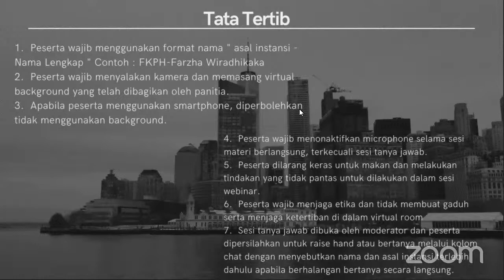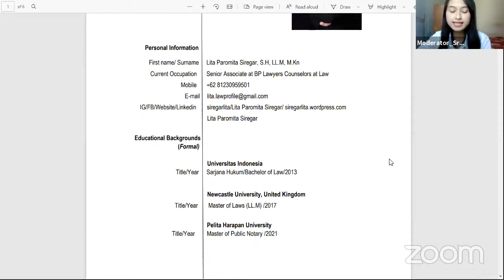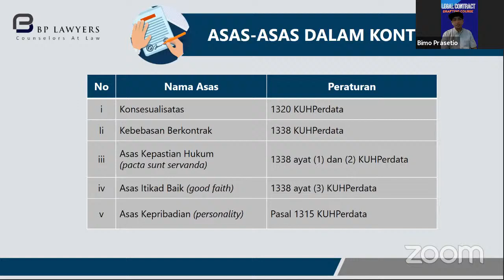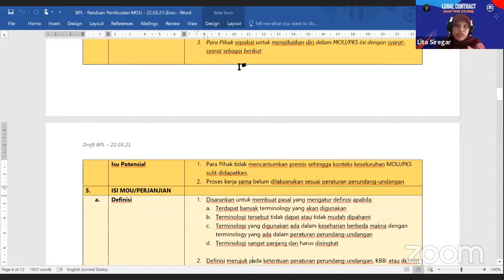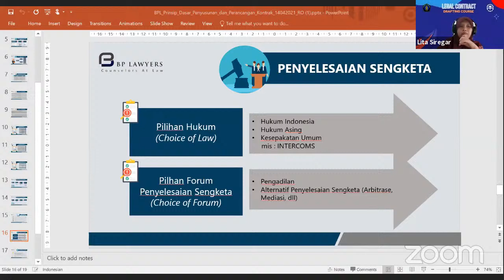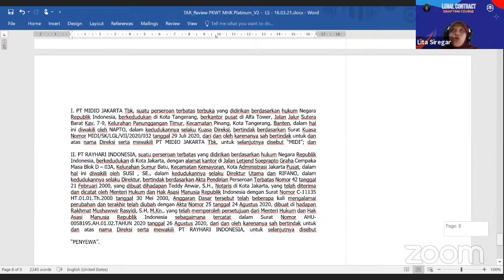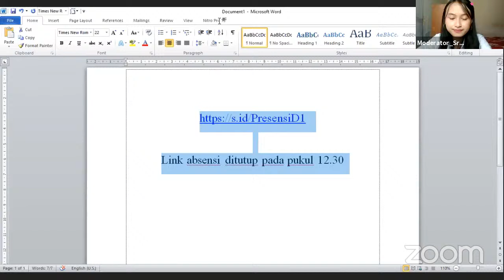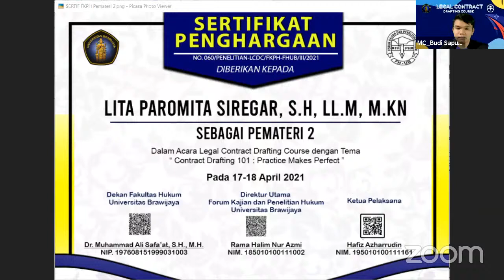LEGAL CONTRACT DRAFTING COURSE